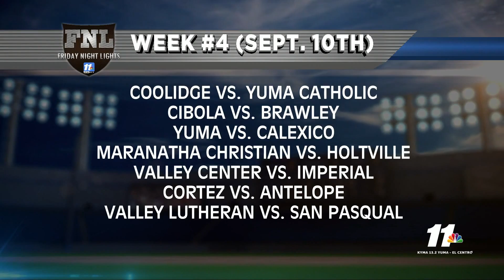News 11 Sports - NFL Kickoff Preview